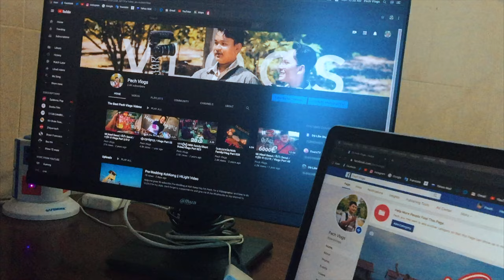The BIGGEST Thank To...........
ទីបំផុត!!! ខ្ញុំបានប្រើប្រាស់របស់ទាំងអស់នេះហើយ ខ្ញុំពិតជាស្រឡាញ់របស់ទាំងអស់នេះណាស់ ជាបឋមខ្ញុំសូមអរគុណទៅដល់បងៗជាទីស្រឡាញ់របស់ប្អូន របស់ដែលបងៗបានផ្តល់អោយប្អូន ប្អូនពិតជាស្រឡាញ់ខ្លាំងណាស់ ទោះជាយ៉ាងណាក៏ដោយប្អូននឹងរក្សាអោយបានល្អតាមអ្វីដែលប្អូនអាចធ្វើបាន ហើយម្យ៉ាងវិញទៀត ប្អូននឹងខិតខំស្វែងរកអ្វីដែលថ្មីៗសម្រាប់ខ្លួន ជាចុងក្រោយប្អូនគ្នានអ្វីនឹងថ្លែងអីទៀតទេ ចង់ប្រាប់ថា ស្រឡាញ់បងៗទាំងអស់គ្នា ជាពិសេសក្រុមគ្រួសាររបស់យើង អោយបានសម្រាចបំណងទាំងអស់គ្នា.

Hey.I’m Pech. I’m a Videographer and love to do VLOGS for my style.